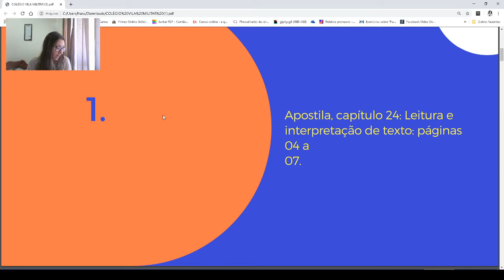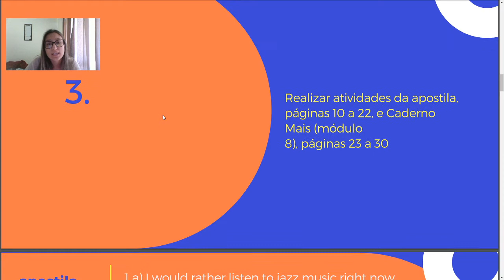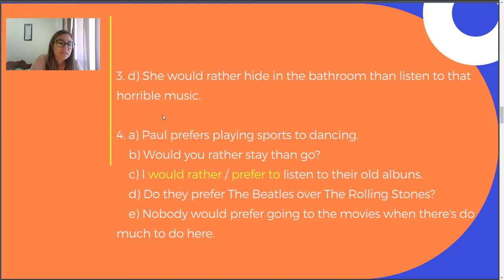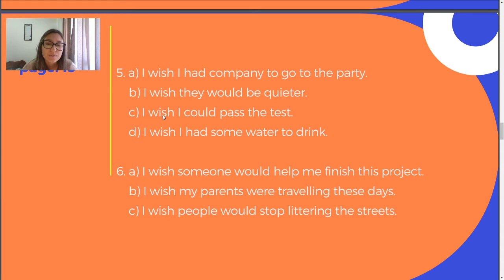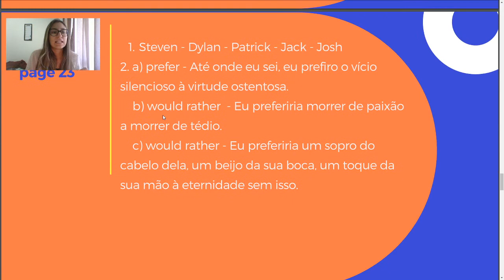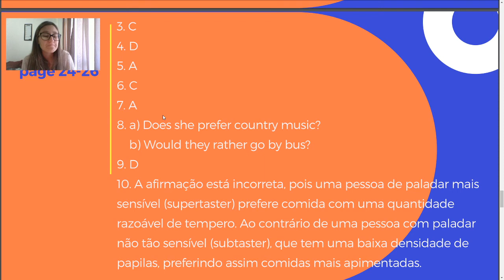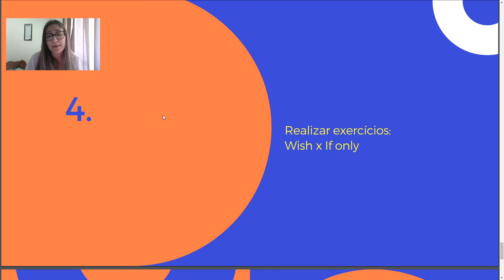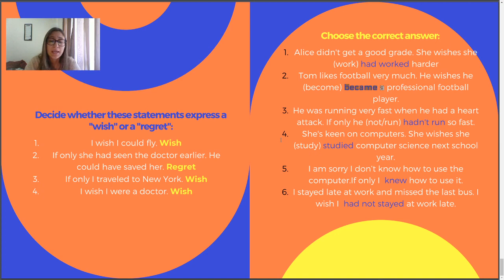INGLÊS - META 4 - CORREÇÃO - 3º ANO